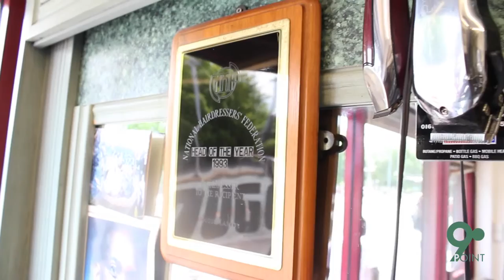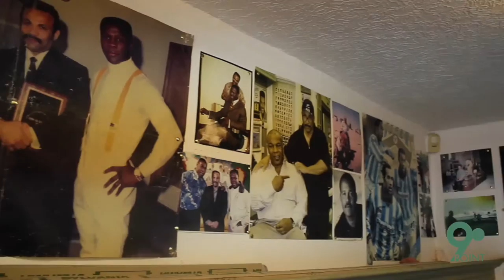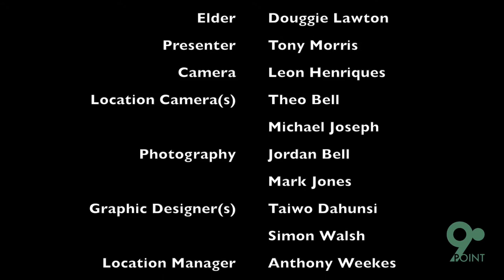Out of Africa Events presents The Elders Archives with Tony Morris and Douggie Lawton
Out Of Africa Events in collaboration with 9 Point Productions have created The Elders Archives presented by Tony Morris from ITV's Granada Reports and various Elders of Manchester's community.  We consider these stories priceless in retaining a digital time capsule of the journeys which created our wonderfully culturally diverse community.

Douggie Lawton is a living legend and barber to the stars past and present including Eubank, Tyson, Viv Anderson, Viv Richards, Cole, Yorke, Silvestri... the  list goes on. Douggie's Barbershop has been a focal point of Princess Road for half a century! May the legend live on.